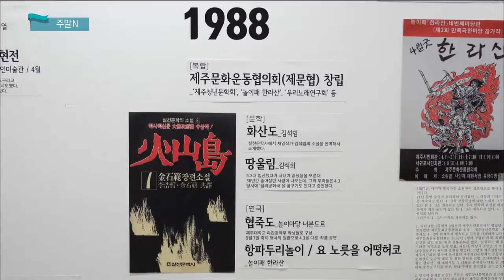영화 [알라딘] 소개 및 주말 문화소식(생방송 제주가 좋다)